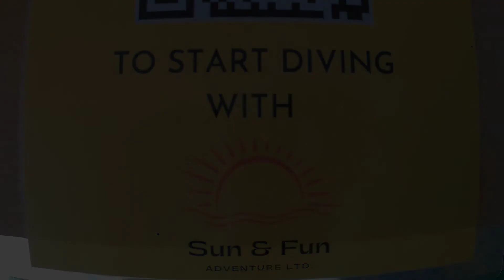SUN & FUN Diving - Cynthiana / Kissonerga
Ein schöner Tauchplatz vor dem Cynthiana Beach Hotel in Kissonerga, zwischen Paphos und Peyia/Coral Bay. Der Ein- und Ausstieg erfolgt bequem über eine Leiter ... und direkt daneben ist die Beach Bar für einen kühlen Schluck nach dem Tauchgang...
A beautiful dive site in front of the Cynthiana Beach Hotel in Kissonerga, between Paphos and Peyia/Coral Bay. The entry and exit is easy via a ladder ... and right next to it is the beach bar for a cool drink after the dive...
Filmed with AKASO Brave 7Le in 4K/30fps - rendered to 1080p for smaller file size